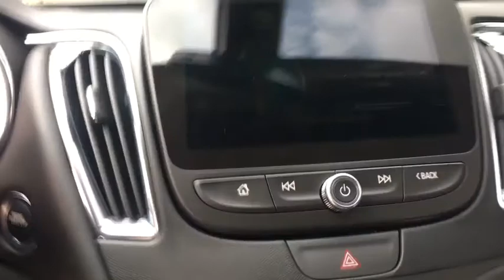2018 Chevrolet Malibu Sterling, Leesburg, Vienna, Chantilly, Fairfax, VA T85413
New 2018 Chevrolet Malibu available in Sterling, Virginia at Ted Britt Chevrolet. Servicing the Leesburg, Vienna, Chantilly, Fairfax, VA area.

2018 Chevrolet Malibu LTbrbrPriced below KBB Fair Purchase Price!br36/27 Highway/City MPG Price includes: $2;250 - General Motors Consumer Cash Program. Exp. 10/01/2018; $750 - GM Trade in Allowance Program Bonus Cash. Exp. 10/01/2018; $750 - GM Down Payment Assistance Program. Exp. 10/01/2018; $2;000 - GM Lease Loyalty Towards Purchase Private Offer. Exp. 10/01/2018
Glass acoustic laminated windshield and front side windows|Headlamp control automatic on and off|Headlamps halogen|Mirrors outside heated power-adjustable body-color manual-folding with integrated turn signal indicators|Tire compact spare T125/80R16|Tires P225/55R17 all-season blackwall|Wheel spare 16' (40.6 cm) steel|Wheels 17' (43.2 cm) aluminum (Built out for 2018MY.)|Air conditioning single-zone manual|Air filter cabin|Armrest rear center with cupholders|Assist handle front passenger|Compass display|Cruise control electronic with set and resume speed|Defogger rear-window electric|Door locks power programmable|Driver Information Center monochromatic display|Floor mats carpeted front|Floor mats carpeted rear|Keyless start|Lighting interior overhead courtesy lamp dual reading lamps and illuminated truck area|Lighting interior ambient instrument panel light pipe front doors pad and map pocket light pipe and door handle release on all doors|Lighting interior rear reading lamps switchable|Map pockets driver and front passenger seatbacks|Mirror inside rearview manual day/night|Passive Entry System includes Remote Keyless Entry extended range|Power outlet auxiliary 12-volt|Remote panic alarm|Seat adjuster 8-way power driver|Seat adjuster front passenger 6-way manual|Seat adjuster power driver lumbar control|Seat rear 60/40 split-folding|Seats front bucket|Steering column tilt and telescopic|Steering wheel controls mounted controls for audio phone and cruise|Steering wheel 3-spoke|Temperature display outside|Theft-deterrent system content theft alarm|Trunk cargo anchors|Vent rear console|Visors driver and front passenger illuminated vanity mirrors covered|Warning indicator front passenger safety belt|Window power with driver Express-Up/Down|Windows power with Express-Down on all|Axle 3.23 final drive ratio|Brake lining high-performance noise and dust performance|Brake rotors Duralife|Brake parking manual|Brakes 4-wheel antilock 4-wheel disc|Engine control stop-start system|Engine 1.5L turbo DOHC 4-cylinder DI with Variable Valve Timing (VVT) (160 hp [119.3 kW] @ 5700 rpm 184 lb-ft torque [248.4 N-m] @ 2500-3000 rpm)|Front wheel drive|Fuel door push open|Fueling system capless|Suspension front MacPherson strut|Suspension rear 4-link independent|Tool kit road emergency|Transmission 6-speed automatic|Antenna body-color|Audio system feature 6-speaker system|Audio system Chevrolet MyLink Radio with 7' diagonal color touch-screen AM/FM stereo with seek-and-scan and digital clock includes Bluetooth streaming audio for music and select phones featuring Android Auto and Apple CarPlay capability for compatible phone|Chevrolet 4G LTE and available built-in Wi-Fi hotspot offers a fast and reliable Internet connection for up to 7 devices includes data trial for 1 month or 3GB (whichever comes first) EFFECTIVE WITH RETAIL SALES STARTING 5/1/2018. (Available Wi-Fi requires compatible mobile device active OnStar service and data plan. Data plans provided by AT&T. Visit onstar.com for details and system limitations.)|SiriusXM Satellite Radio is standard on nearly all 2018 GM models. Enjoy a 3-month All Access trial subscription with over 150 channels including commercial-free music plus sports news and entertainment. Plus listening on the app and online is included so you'll hear the best SiriusXM has to offer anywhere life takes you. Welcome to the world of SiriusXM. (IMPORTANT: The SiriusXM Satellite Radio trial package is not provided on vehicles that are ordered for Fleet Daily Rental ('FDR') use. If you decide to continue service after your trial the subscription plan you choose will automatically renew thereafter and you will be charged according to your chosen payment method at then-current rates. Fees and taxes apply. See our Customer Agreement for complete terms All fees and programming subject to change.)|Air bags 10 total frontal and knee for driver and front passenger side-impact seat-mounted and roof rail for fron